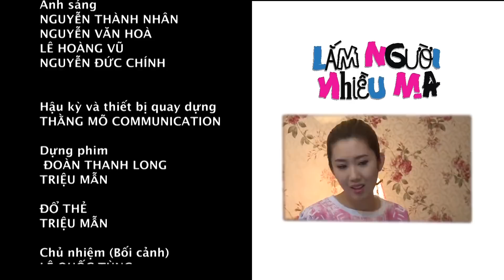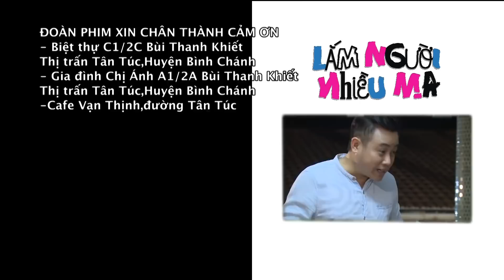Lắm Người Nhiều Ma Tập 12 FULL | Khi trai đẹp vào bếp, thật là thảm họa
Xem phim Châu Á thỏa thích với đủ mọi thể loại: Việt, Trung, Thái, Đài

All the content in this video, we want to send the highlighted viewers and direct viewers to the full episode. We wanna share the best highlight with people that love serial drama like us.Moreover, all of best cut have just bring the entertainment factor without monetized